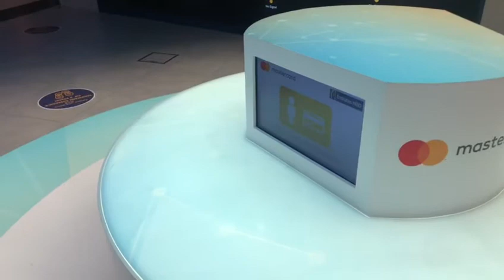Futuro nos pagamentos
Experimentamos em Dubai novas tecnologias para realizar pagamentos.